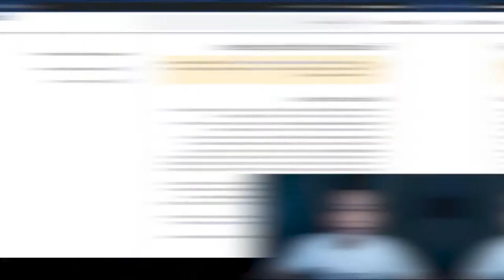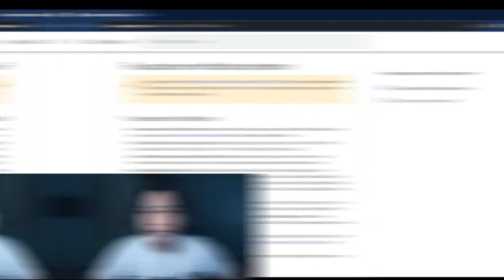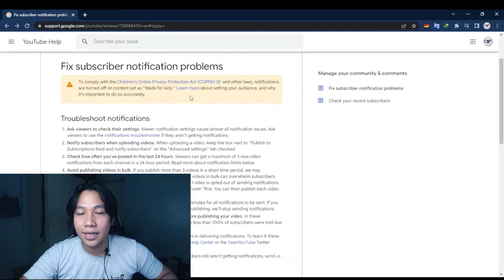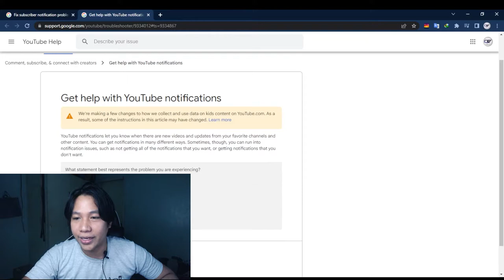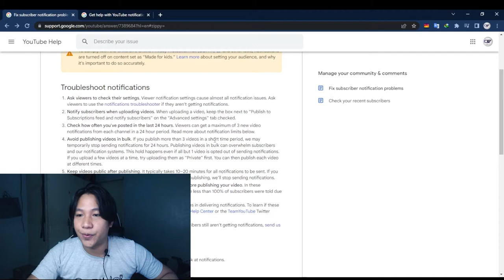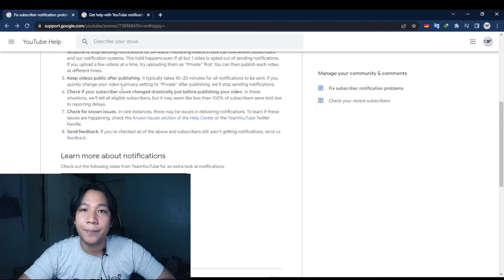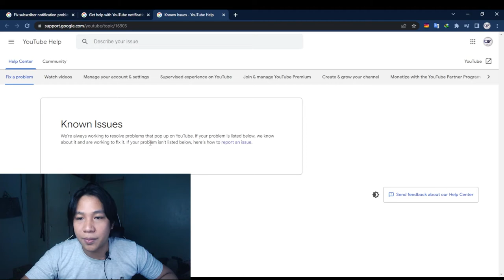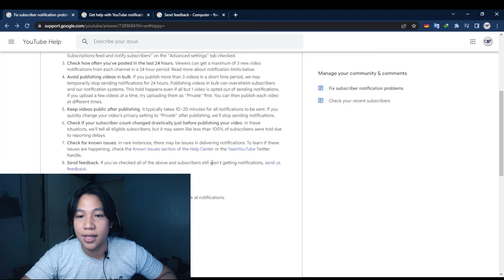Why My YouTube Are Subscribers Not Getting Video Notifications? EXPLAINED!!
Normally you want notifications to be sent out to your YouTube subscribers when you publish a public video. But there may be some circumstances when you want a video to go public but your subscribers are not being notified.

For your reference, here are the Help Centers that I showed in my video: